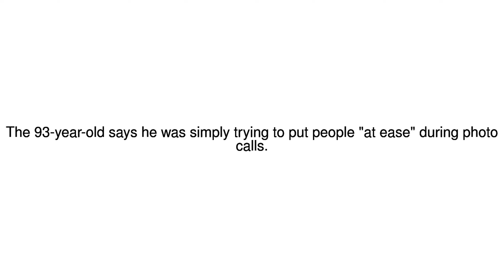News Update George Bush Senior's second apology after sex assault claims 26/10/17